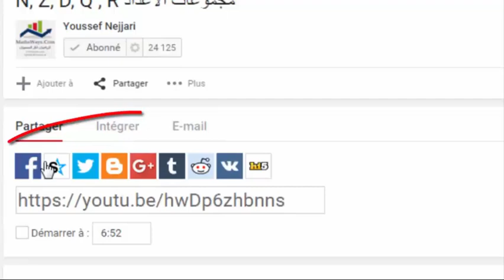رياضيات الثالثة إعدادي | القوى والكتابة العلمية | تمرين2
شرح درس القوى والكتابة العلمية لمستوى الثالثة اعدادي مع تصحيح لتمارين تطبيقية وتمارين من اختبارات وامتحانات محلية وجهوية.
موقع الرياضيات لكل المستويات هو عبارة عن مدونة تعليمية متخصصة في مادة الرياضيات، انشأها الاستاذ يوسف نجاري سنة 2012، بهدف مساعدة تلاميذ كل المستويات التعليمية في العالم العربي، على استيعاب وفهم متعمق لقواعد الرياضيات وتطبيقها.
تقدم المدونة :
شرح مبسط ومفصل ومنظم وشامل لكل الدروس.
شرح وتصحيح العديد من التمارين التطبيقية مع توضيح لكل الخاصيات المستعملة في الحل.
تصحيح لنماذج من تمارين الاختبارات والامتحانات بهدف الاستئناس.
تقديم تقنيات مبسطة لضبط العلاقات الرياضياتية والبرهان عليها.
كما يتم اضافة الجديد يوميا او اسبوعيا حسب توفر الوقت.
يصنف محتوى الموقع حسب المستويات ثم حسب الدروس ويمكن الولوج الى المستوى الدراسي عن طريق القائمة الرئيسية الموجودة في الاعلى.
وفقكم الله